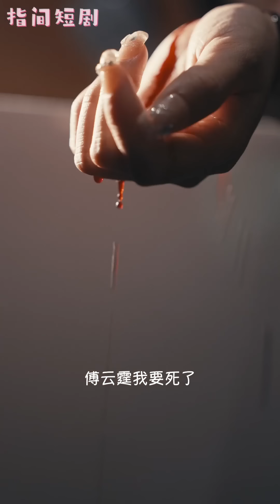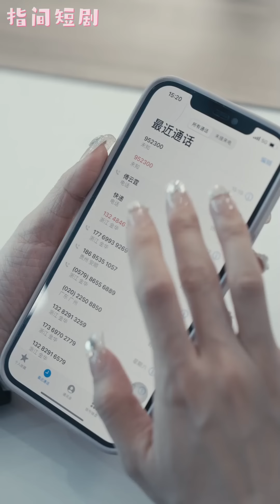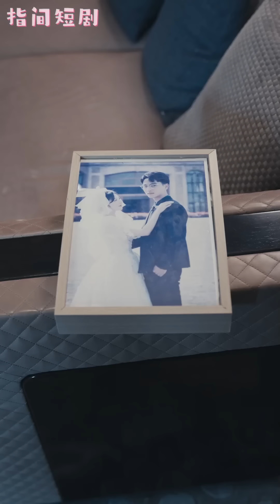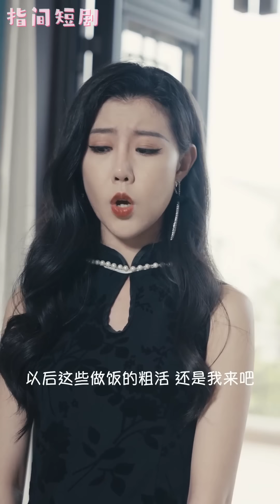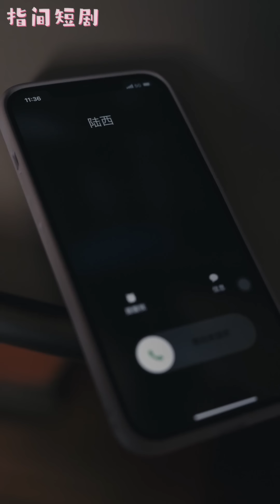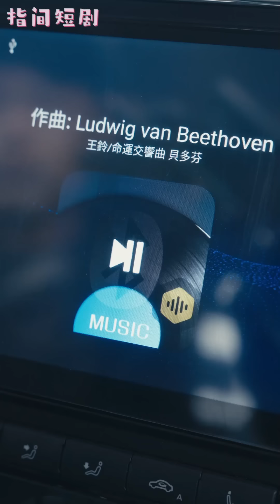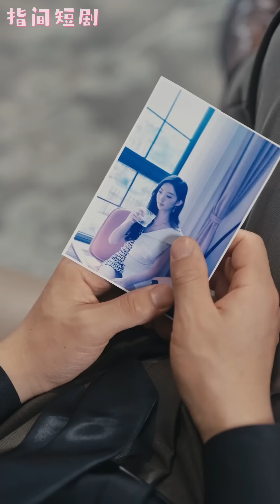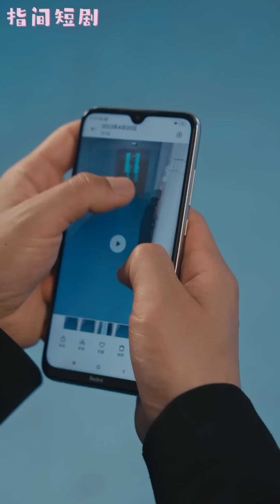【鲜嘉臣💕丁果】三年婚姻，就因白月光一句後悔，就要全盤否定？她心灰意冷要走，他憑什麼糾纏？但當死亡臨近她，他的悲痛又有何用？非得失去才懂珍惜？《傅总别虐了太太她死了》鲜嘉臣